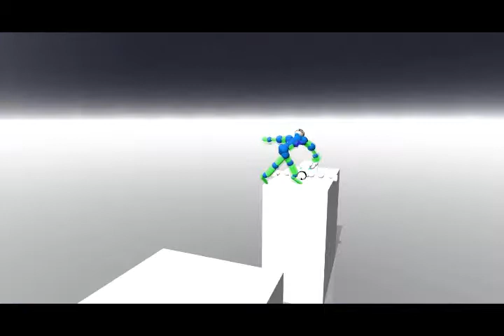Toribash- Action!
Old video, but i still love it.